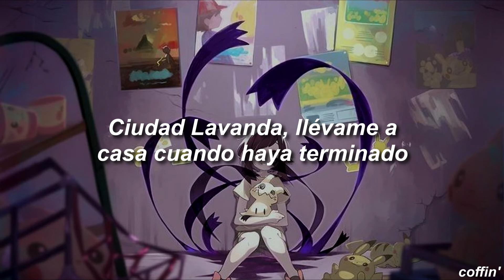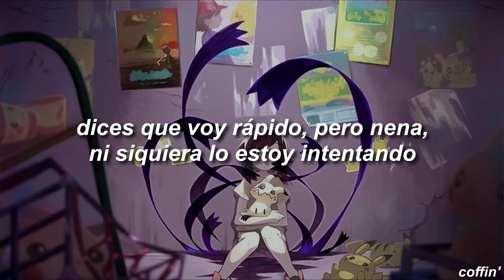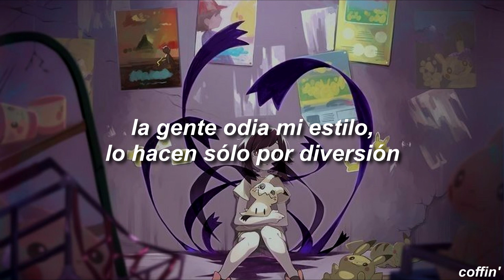MOL$ - LAVENDER (Sub. Español)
Prod. Twikipedia

Lyrics

[Intro]
Internet beef with my internet homies
Turning off my screen and realizing that I'm lonely
Hating from afar, don't call that beef, nah, that's bologna
You're not even trying to act real, you're a phony
My wrist is impeccable, it's shining like the sun
I'ma be your only boy, don't stop until it's done
People hating on my style, they hating just for fun (For fun)
Lavender Town, take me home when I'm all done

[Verse]
It's all fun and games 'til a body gettin' dropped now
This ain't real life and I ain't trying to just talk down
I don't take it seriously, I don't know what I'm off now
I'm gon' make some money moves and Discord ain't gon' help out
Internet funny, boy, you internet dummy
You just talk a lot of shit, but I ain't hearin' nothing
Chances of you blowing up are smaller than your temper
"Bring back the old mol$," I'm thinkin', "No, I don't remember"
Said it's funny 'cause you didn't know my name until three weeks ago
And now you lying 'bout me like we homies, I ain't seen you, bro
You my biggest fan, so when I speak you better listen, bro
And I don't know what you been told, but trust me I don't give a fuck
Hating from the sidelines, that's where you reside in
Couldn't be me, but I guess that's why we be fighting
I swear, this shit's tiring, I just wanna write again
Say I'm going fast, but baby, I ain't even trying

[Outro]
People hating on my style, they hating just for fun